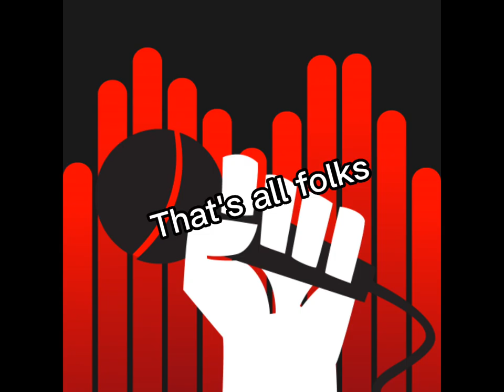The Best of Autorap from TheAmazingKaleb